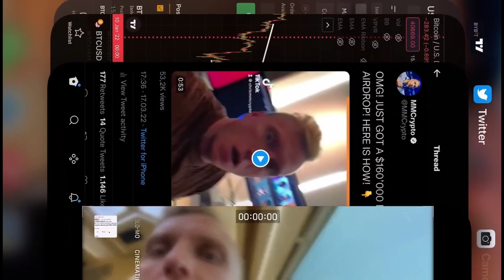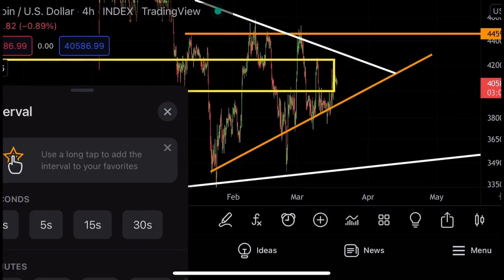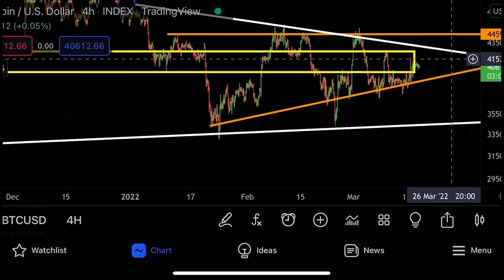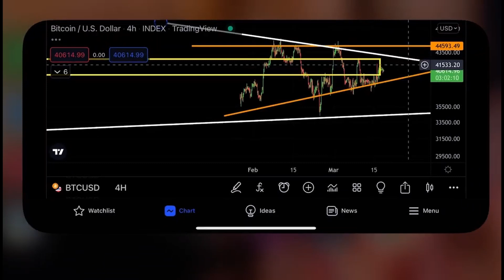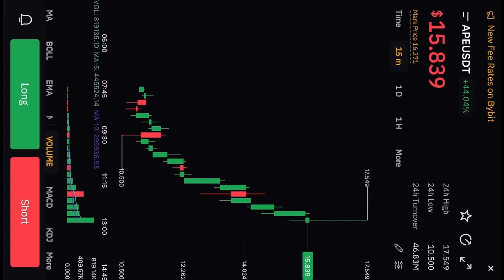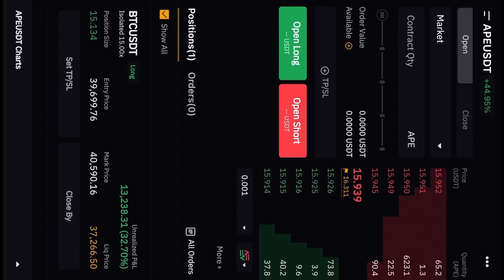БИТКОИН: ЭКСТРЕННОЕ ВИДЕО!!!!!!!!!!!!